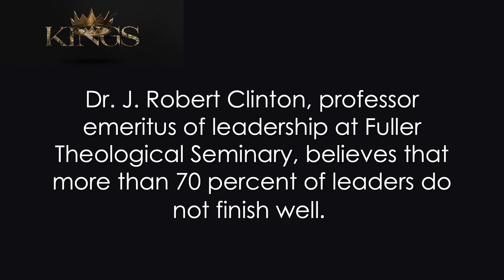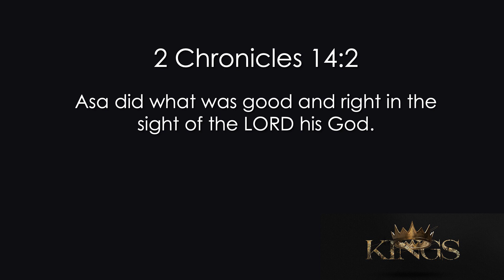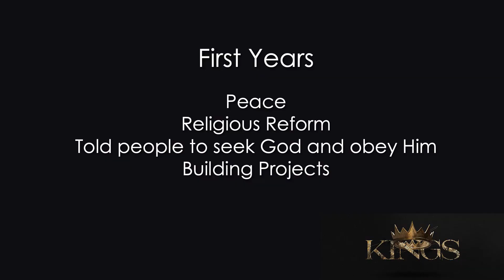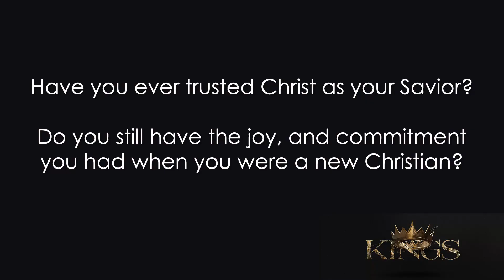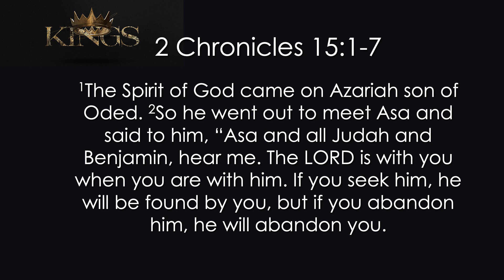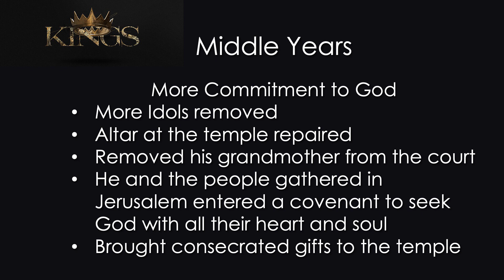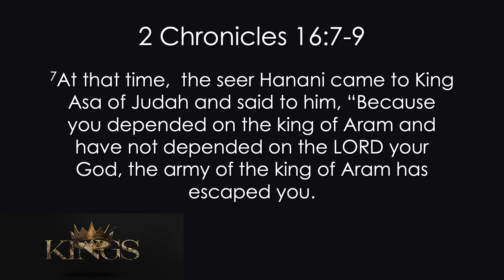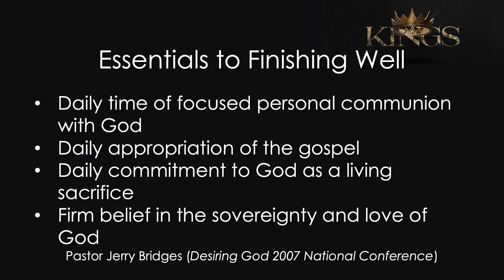OBBC Worship Service January 14, 2024 (9 am - Recorded Live in the Sanctuary)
Worship Service, Sunday, January 14, 2024 (9 am Service) Olive Branch Baptist Church,  Blackridge, Virginia. (Recorded Live in the Sanctuary) Music by Claudia Cropper and Choir Director, Jan Vaughan. Special Music - "Come, All Christians, Be Committed" with "Take My Life and Let it Be." (Sanctuary Choir). Speaker - Pastor Wayne Guynn - "Finish Well" (2 Chronicles 14-16). Produced by Will Bain.